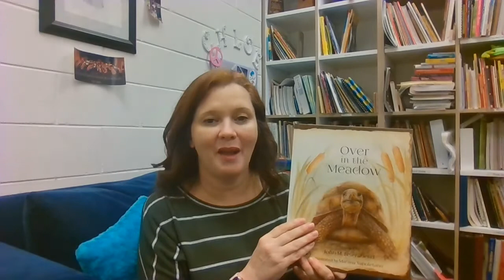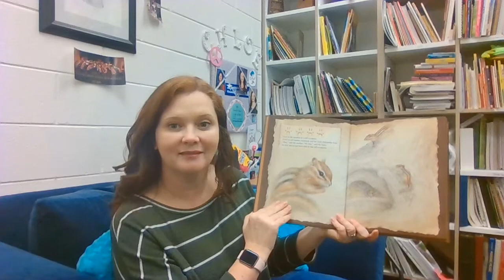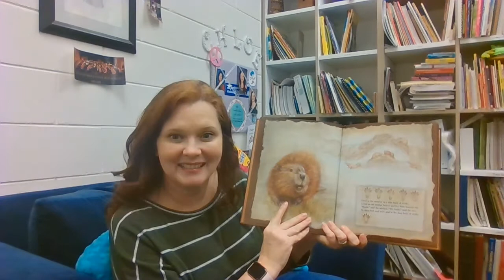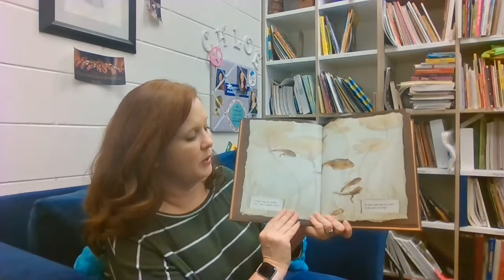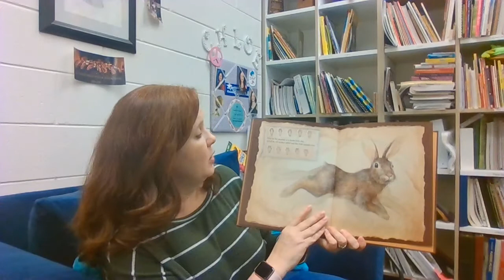Over in the Meadow